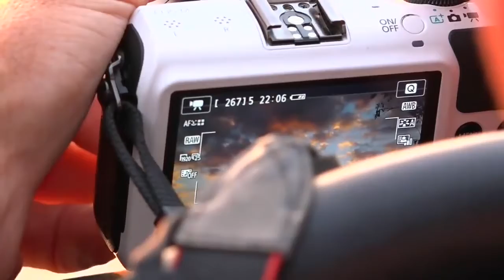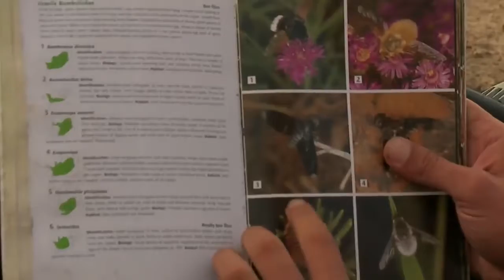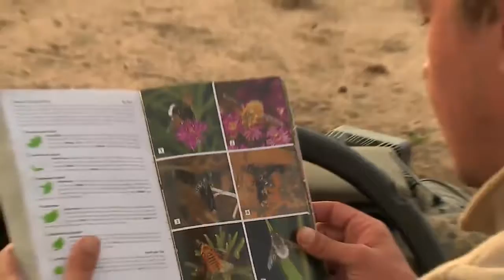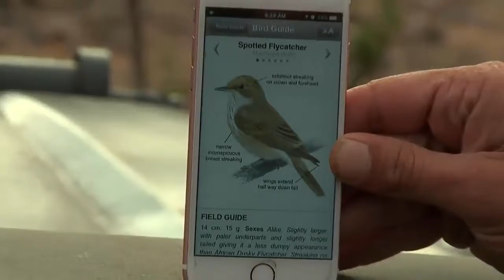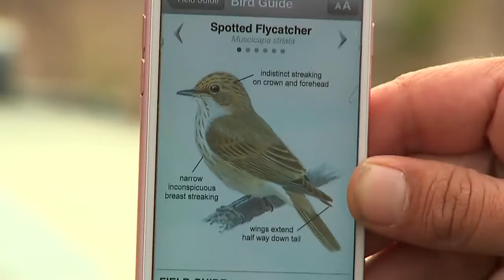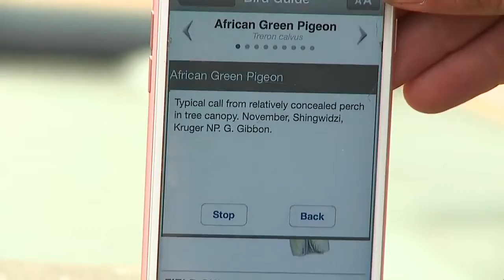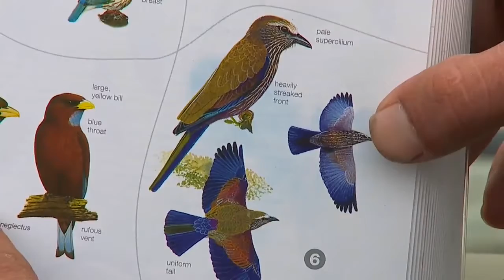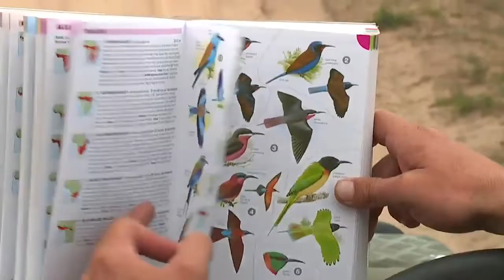Sabi Sand Wild Safari Live Feb 13 2016 sunset